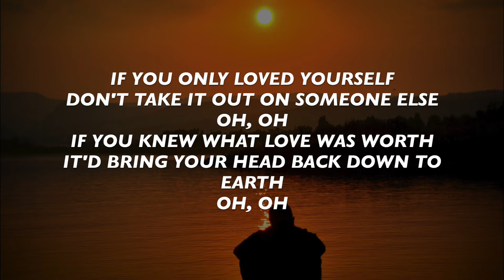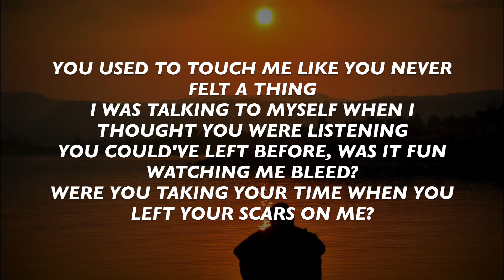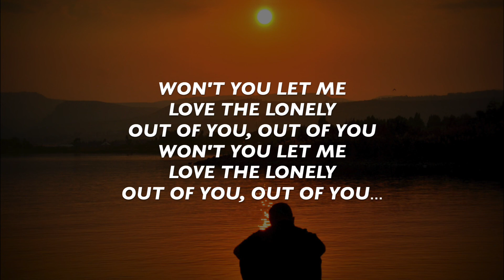Illenium & Chandler Leighton - Lonely (Lyrics / Lyric Video)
Song - Lonely
Artist - Illenium, Chandler Leighton

Here on EDMOnly I upload music with the intent to promote up and coming artists who I enjoy and who I think everyone else will enjoy. I aim to work with these artists to help them grow. No copyright infringements are intended on any of my videos, if you feel I have done something wrong please contact me through my business email and I will have the video taken down immediately. Enjoy the music!